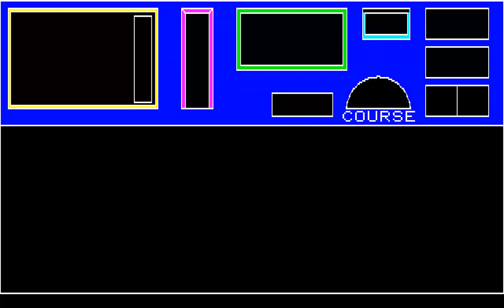PRESS 5 UNKNOWN JAPANESE SPACE GAME FUJITSU FM 7 NEW FM 77AV FM 11 EX FM 16β FM 16b FM7 40SX FM 8